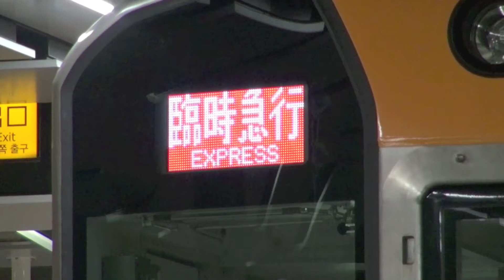【阪神電鉄】1000系1211F%臨時急行梅田行＠三宮('12/12)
神戸ルミナリエに合わせて運行された阪神1000系1211Fによる臨時急行梅田行の到着の様子を三宮で撮影した記録です。2番線乗車側からの撮影です。
Hanshin Electric Railway Co.,Ltd
Sannomiya Station
Kobe City Hyogo Pref. Japan
No.7153